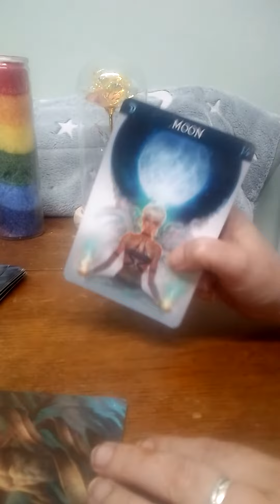capricorn 18+ weekend really